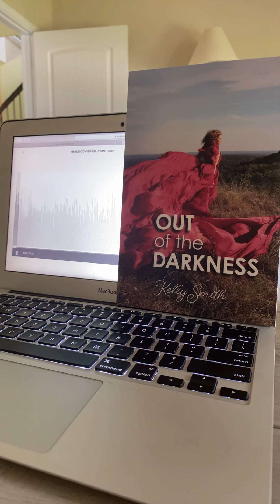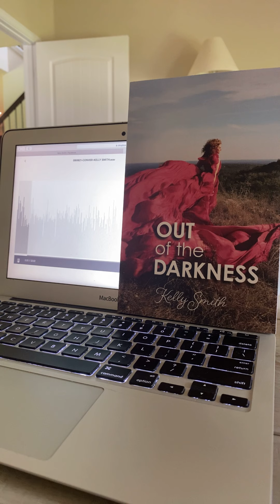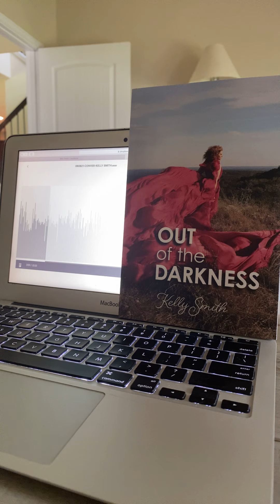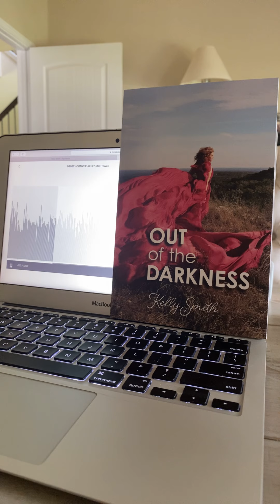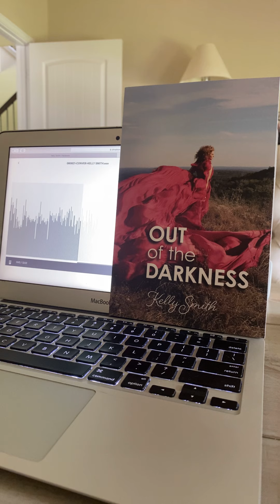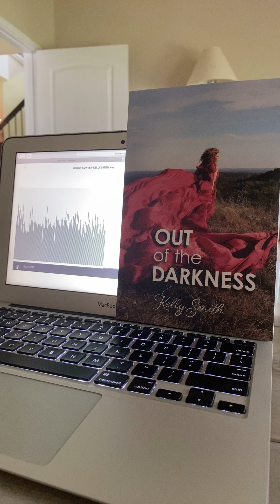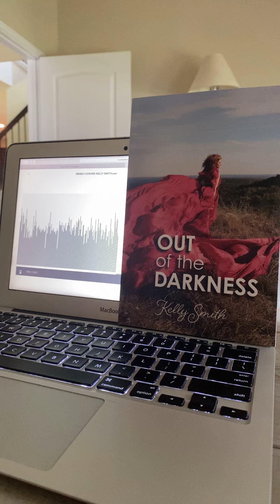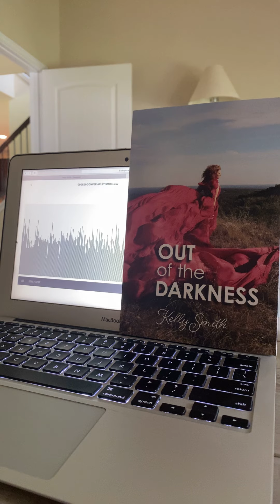Out of the Darkness Radio Tour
KHTP Seattle